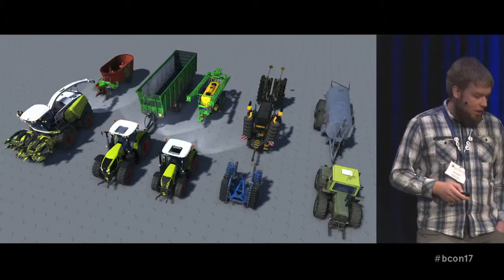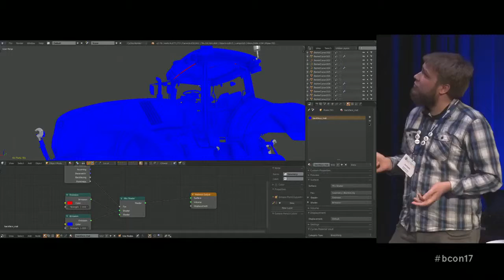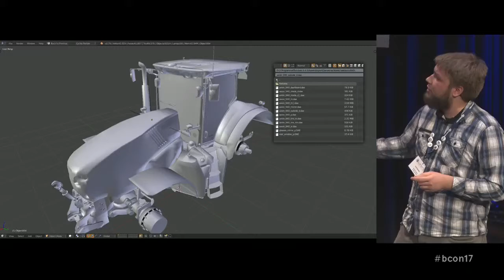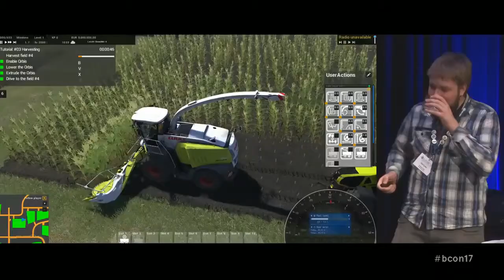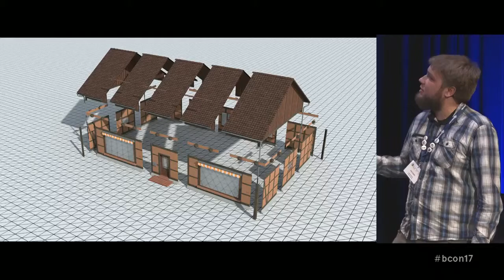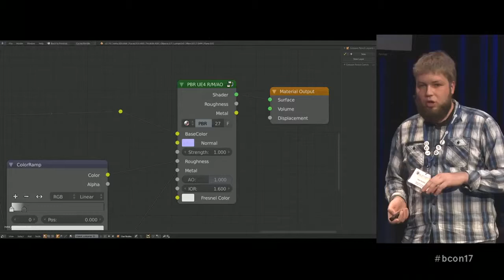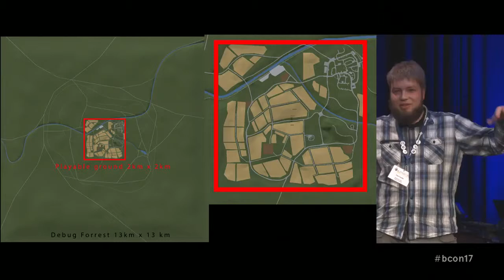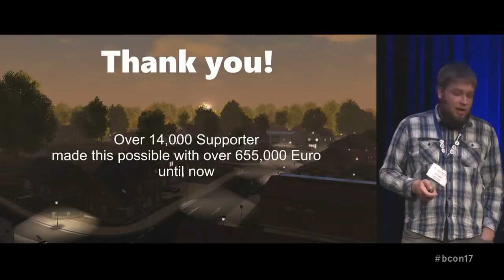Blender Conference : Blender in the Game Industry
Blender Conference 2017 Blender in the Game Industry BCon17 by Paul Siedler .Blender is a great tool and you can use it for a lot purposes. In the company Paul works for, they use Blender for the production of the farming simulator, Cattle and Crops. In this presentation, he shares some workflows. For example, the creation of modular buildings, environment objects, vehicles and landscape. Additionally, Paul talks about LODs and PBR and some misconceptions about it. And he presents some add-ons for Blender that where created in their company.

and compositing.